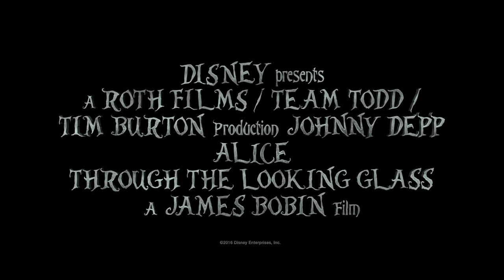ALISE AIZSPOGULIJĀ Treileris (LAT/RUS sub)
Jaunais un krāšņais piedzīvojums "Alise Aizspogulijā" dāvinās skatītājiem atkalredzēšanos ar iemīļotajiem Luisa Kerola grāmatu varoņiem. Šoreiz, Alisei nāksies doties aizraujošā ceļojumā cauri laikam, lai glābtu savu draugu - Trako Cepurnieku.

Lomās: Johnny Depp, Anne Hathaway, Mia Wasikowska, Rhys Ifans, Helena Bonham Carter, Sacha Baron Cohen, Alan Rickman, Stephen Fry, Michael Sheen, and Timothy Spall
Režisors: James Bobin

KINOTEĀTROS NO 3. JŪNIJA